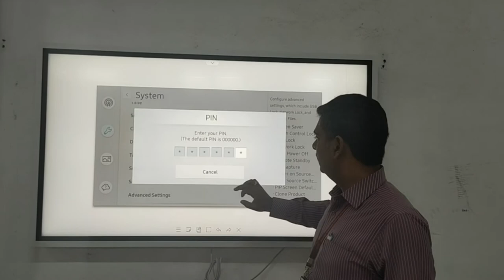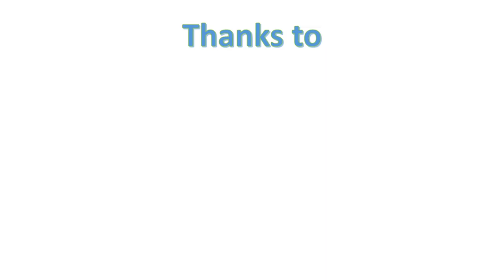Samsung FLIP Screen Locking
This video demonstrates you, how to lock the screen of Samsung FLIP 2 Digital Interactive Board to avoid unauthorized usage at your workplace.